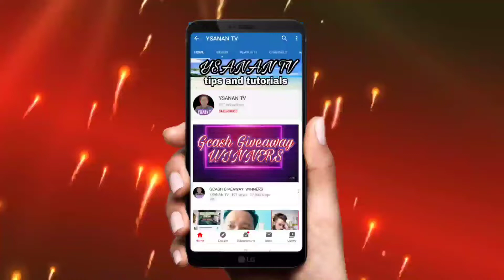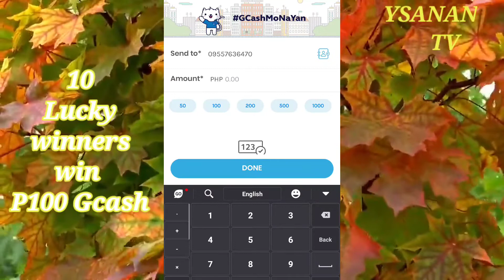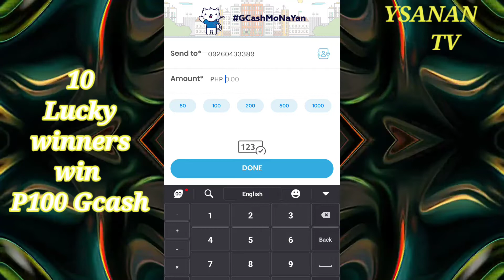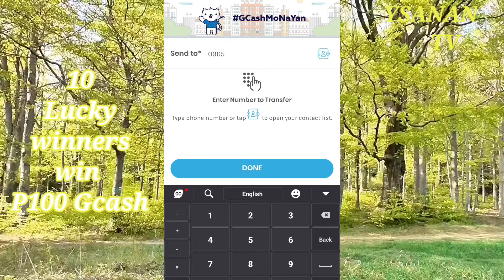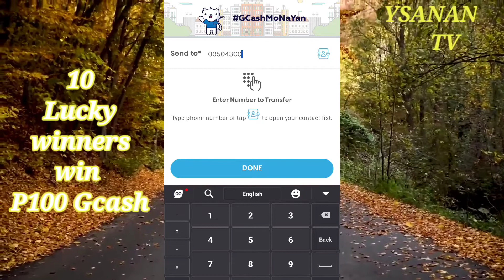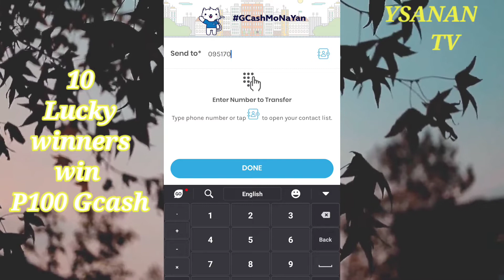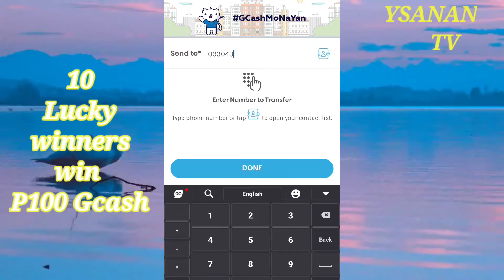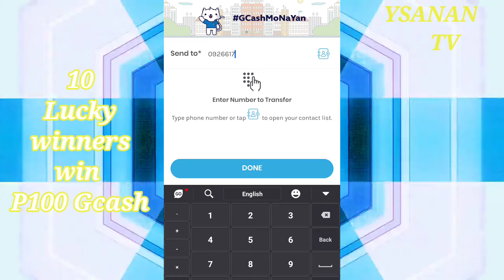Give Gcash to the 10 lucky winners 1k subscribers giveaway